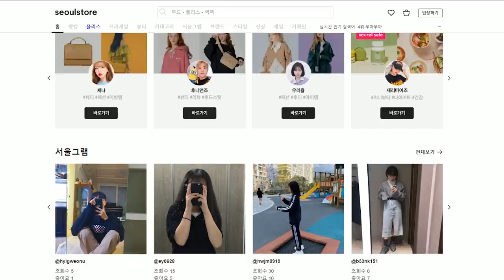120만원어치 가을+겨울옷 하울 (with.서울스토어)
물욕이 샘솟는 계절 가을이네요...
가을 겨울 옷 쇼핑을 잔뜩했습니다!

이 링크에서 바로 확인하실 수 있어요:)

🎥 SONY AX-700
👀 O-LENS Spanish Grey
🎶 I Hear the Calling - Wildson
Love on a Roll - Guy Trevino and Friends